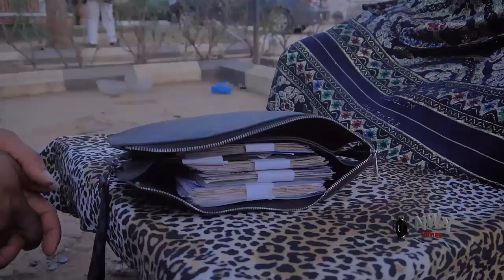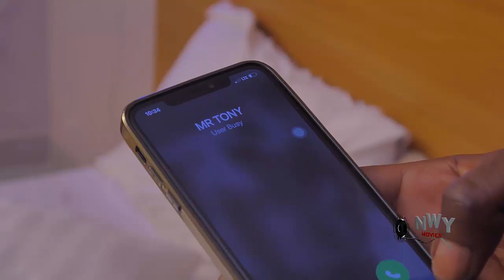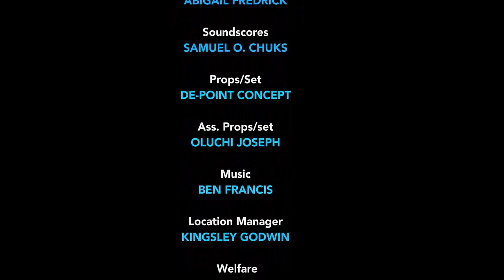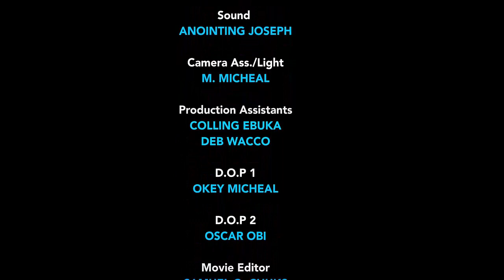If Only The Housemaid Knew The Billionaire Employed Her Just To Marry Her - New Movie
MOVIE TITTLE:::
STARRING::: LUCHY DONALDS & JERRY WILLIAMS
COMPANY'S NAME::: CHEZ PRODUCTION
YEAR::2023